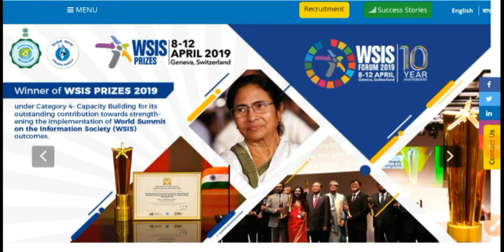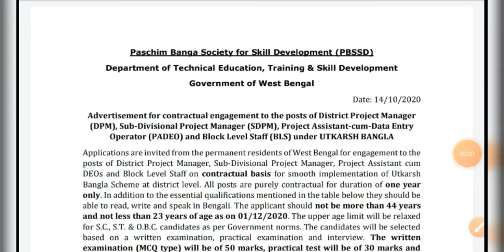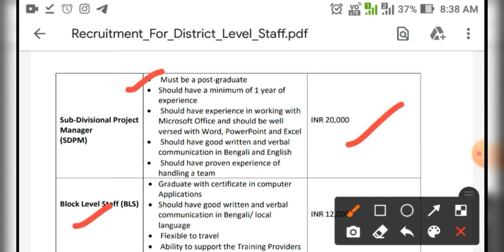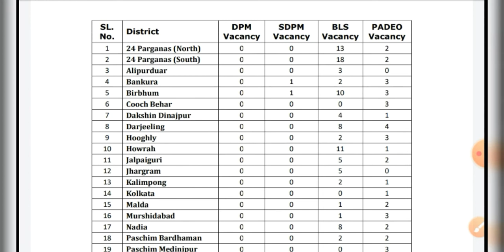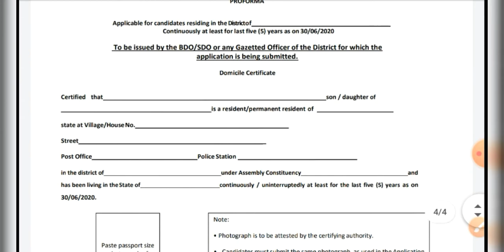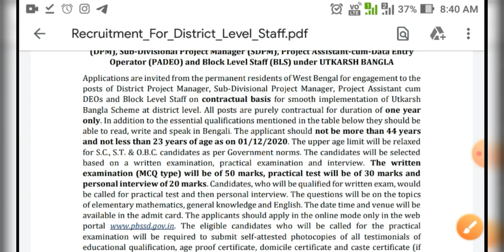পশ্চিমবঙ্গের 23 টি জেলায় উৎকর্ষ বাংলা প্রকল্পে নতুন নিয়োগ | Utkarsh Bangla | Wb Govt Job news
পশ্চিমবঙ্গের 23 টি জেলায় উৎকষ্ বাংলা প্রকল্পে নতুন নিয়োগ | Utkarsh Bangla | Wb Govt Job news
west bengal new recruitment update for utkarsh bangla 2020